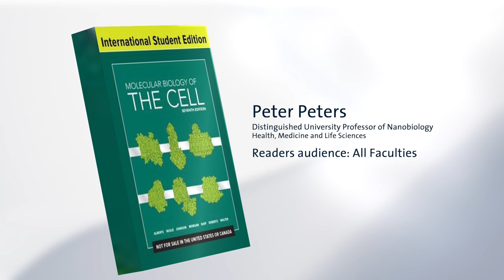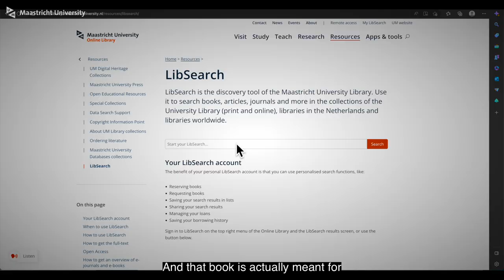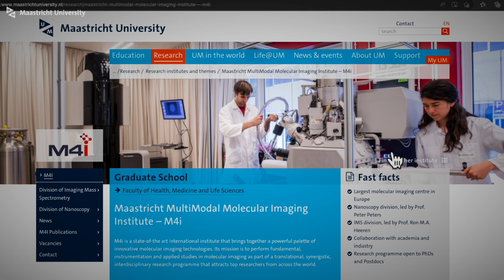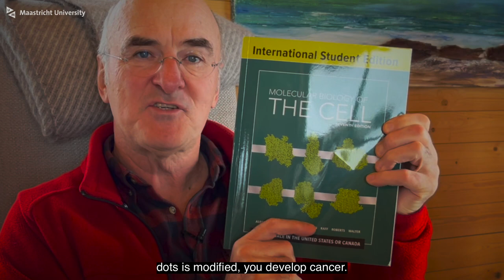Talking about Molecular biology of the cells, with Peter Peters, Professor of Nanobiology (FHML)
Peter Peters is a distinguished University Professor of Nanobiology at the Faculty of Health, Medicine and Life Sciences (FHML). In the video, Peter talks about the book Molecular biology of the cells. He explains that we all have 23,000 proteins in each cell and tells us what happens when one dot will modify.
Peter also shares with us a ‘secret’  regarding the significant contributions of Maastricht University in developing the mRNA-vaccine for SARS-CoV-2. Watch the video to find out what it is!